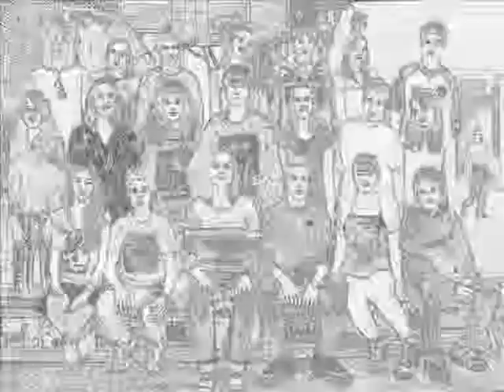Cestitka za VII-3.mpg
Ucenici VII-3  O.S. ''Djura Danicic'' u Novom Sadu, uspesno su zavrsili skolsku godinu. Cestitamo. Zelimo vam prijatan letnji odmor i puno uspeha u VIII razredu!